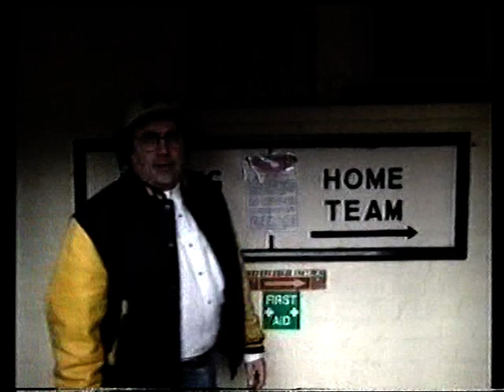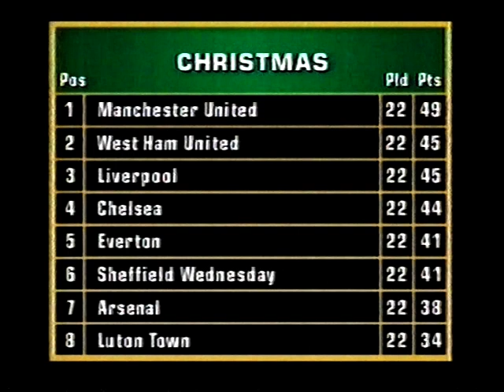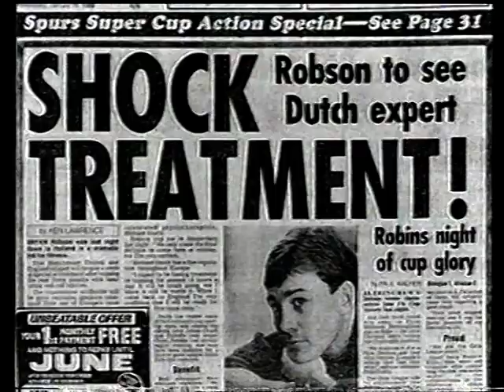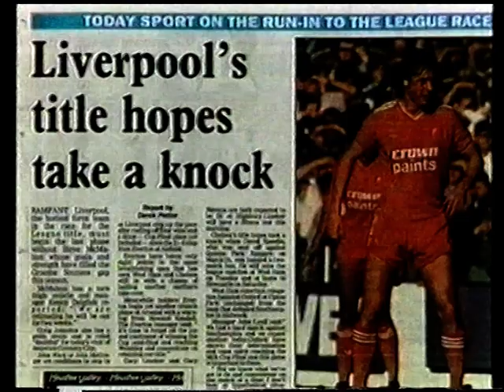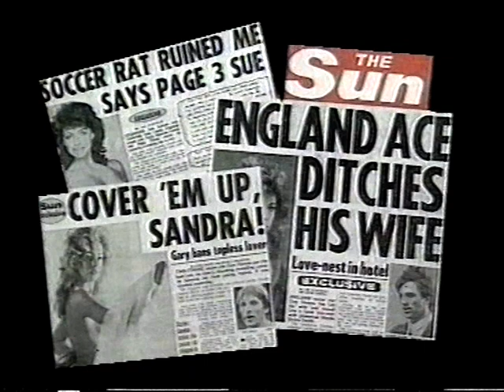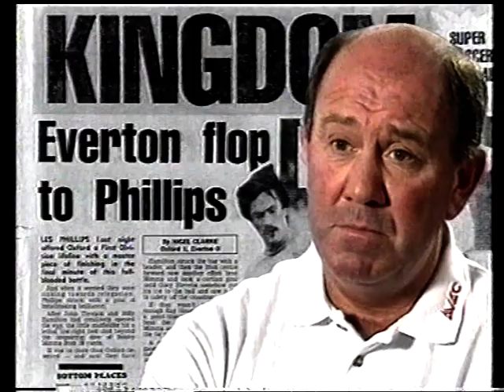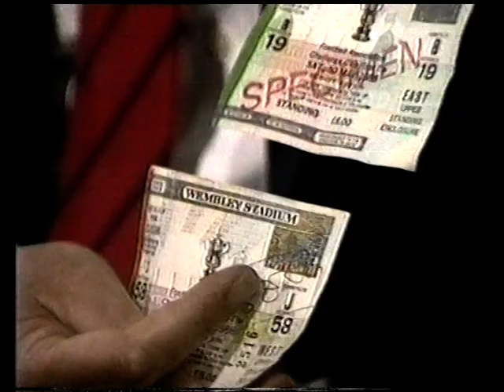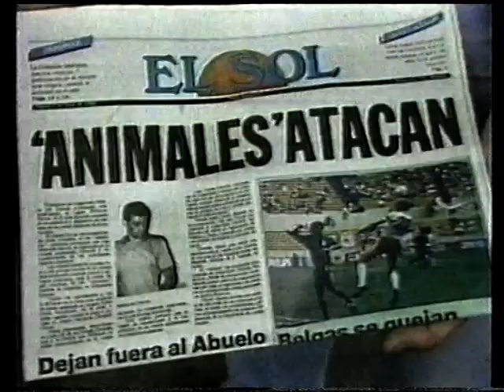Match of the 80s 1986